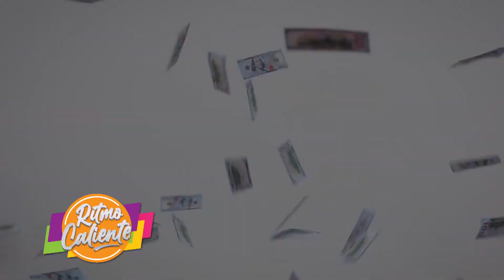CUBA Y EE UU NOTICIA MIGRATORIA CON ISADORA VELAZQUEZ EN RITMO CALIENTE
ritmocalientetv / ritmo_caliente_tv
RITMO CALIENTE TV POR SUPER CANAL 33
Y SUPER CANAL CARIBE EE.UU. 1PM Y REP. DOM. 1 PM.